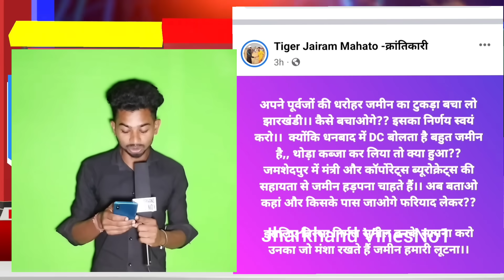छठ पर्व के नाम पे ज़मीन लूट रहे थे || कहा है अभी जयराम को दोष देने वाले@TigerJairamKrantikari